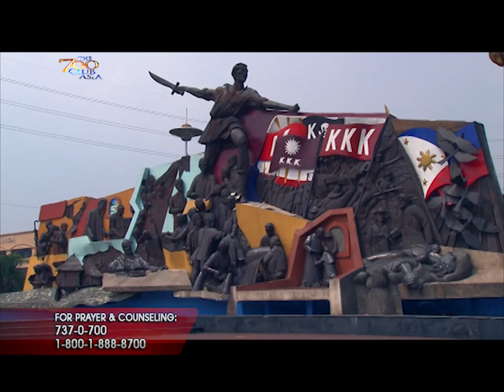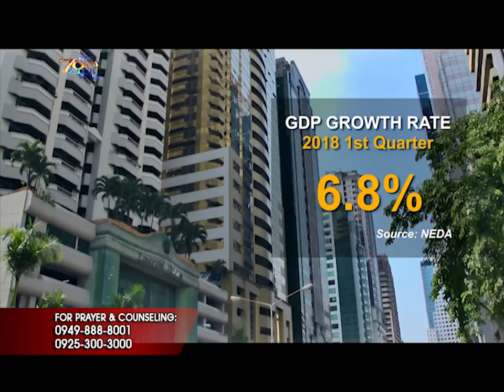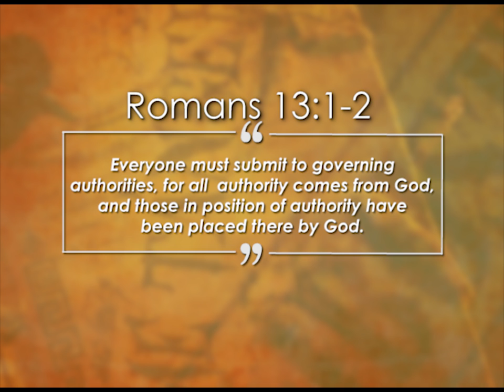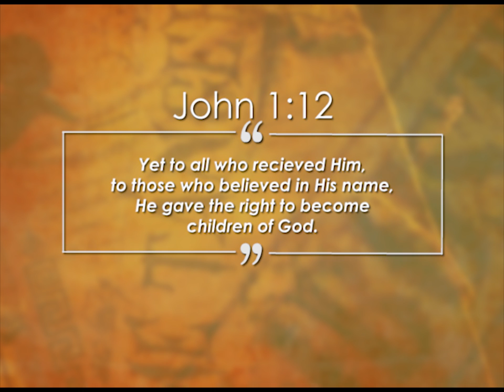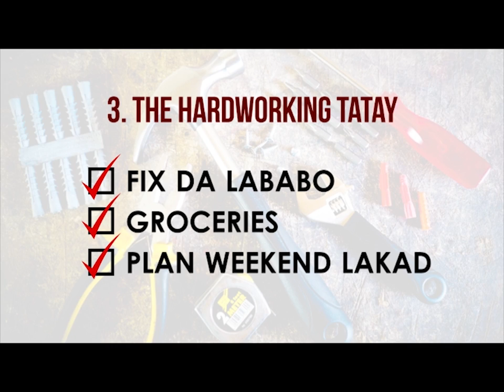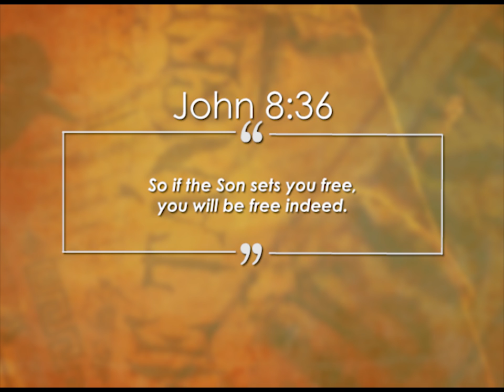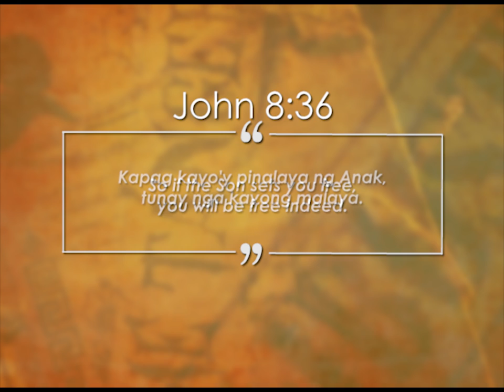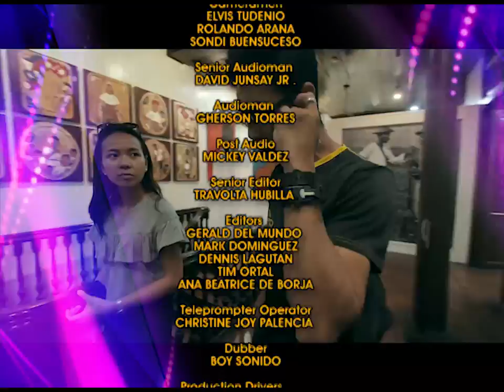The 700 Club Asia | Kalayaan - June 11, 2018